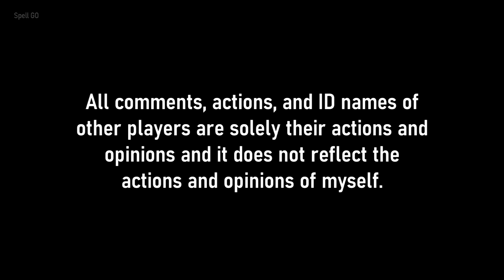High Ground - A Call of Duty: Warzone Gameplay Episode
This episode features another Call of Duty: Warzone gameplay episode. In this episode, I showcase a trios battle royale match played back on July 31, 2020. I few days before the release of Season 5.

Episode 378
High Ground